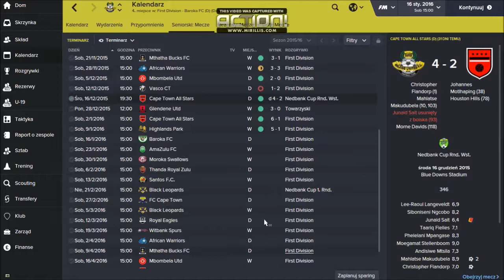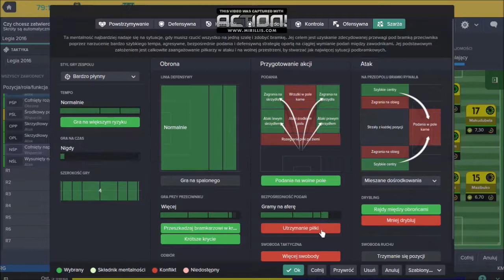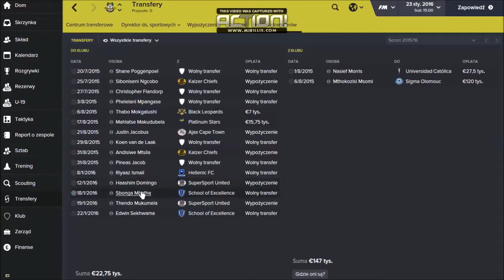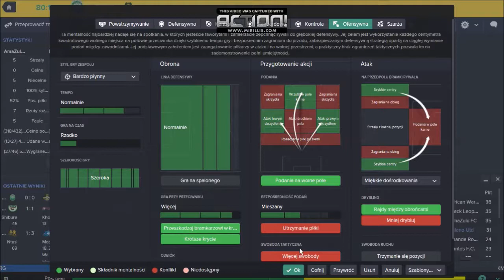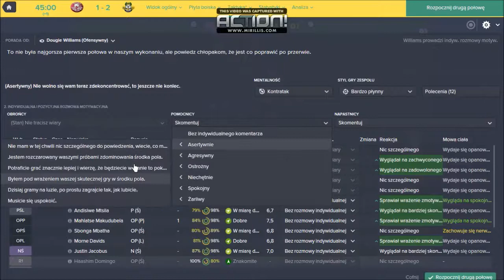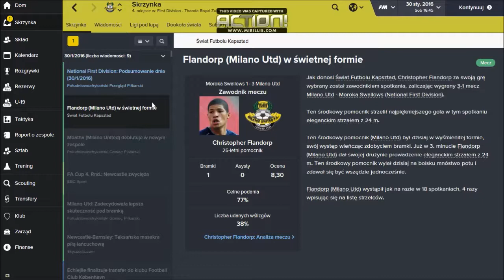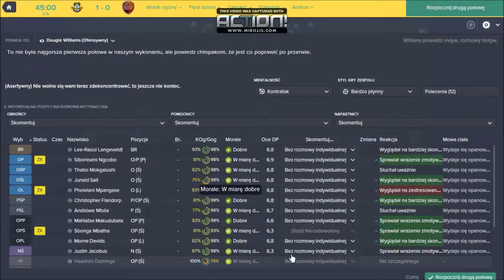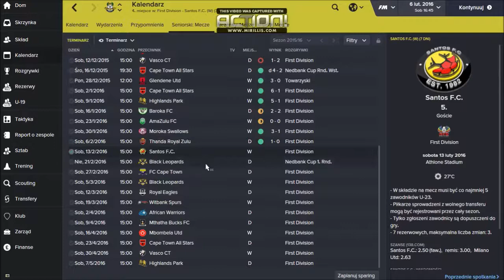Football Manager 2016 - Milano United [#6] Zimowe okienko transferowe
Za nami zimowe okienko transferowe. Czy skorzystaliśmy z niego, by wzmocnić skład. Jak nam poszło w kolejnych czterech meczach? To wszystko w poniższym odcinku.

Zapraszam również na fmtube.pl